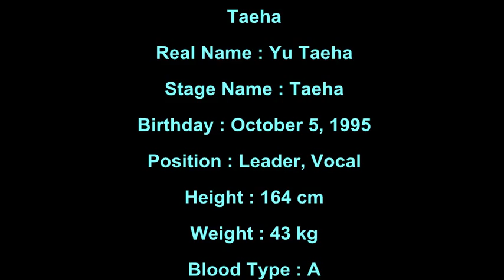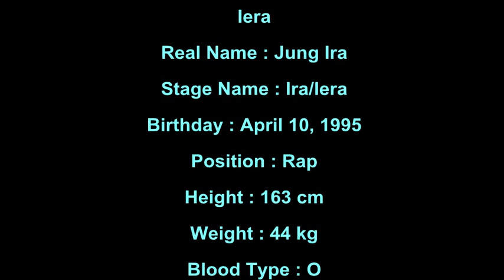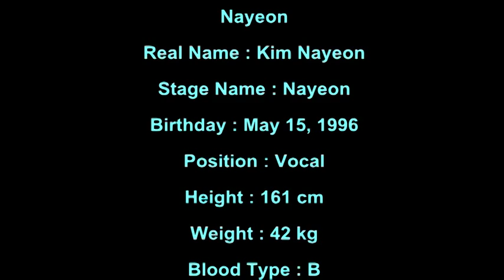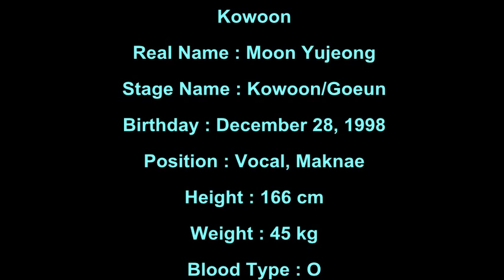[PROFILE] Introduce Berry Good Members (Cute & Adorable Moment)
For who to want know more of Berry Good member's so easily if you guys watch this ^^
easily to remember of the members :)